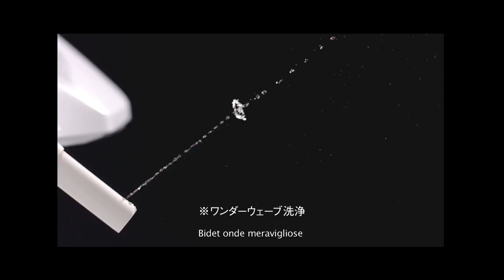Thermae Romae - Il primo bidè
Durante uno dei suoi viaggi dalla Roma antica al Giappone moderno, Lucius sperimenta il bidè e la sua reazione è alquanto originale.
Thermae Romae è un film di Hideki Takeuchi con Kazuki Kitamura, Hiroshi Abe, Aya Ueto, Masachika Ichimura, Kai Shishido, Ananda Jacobs